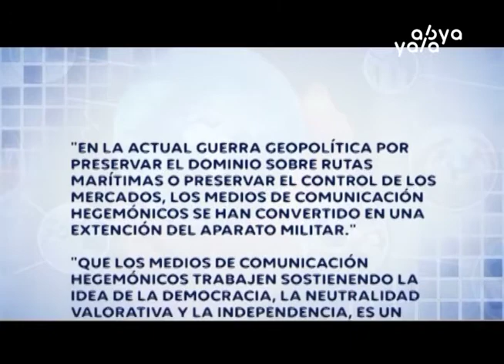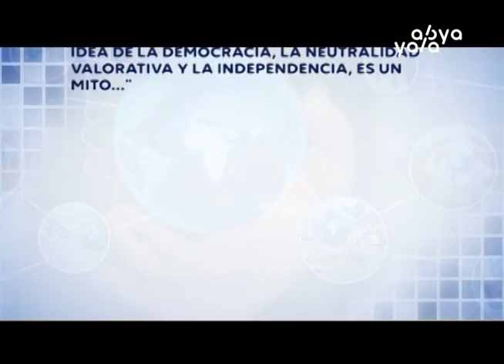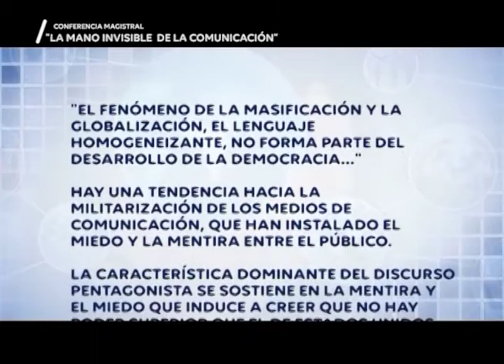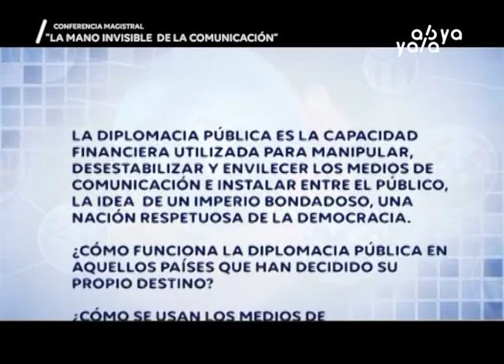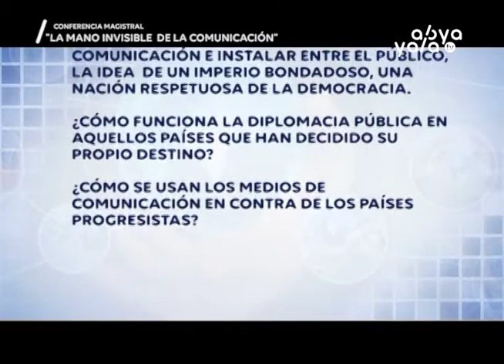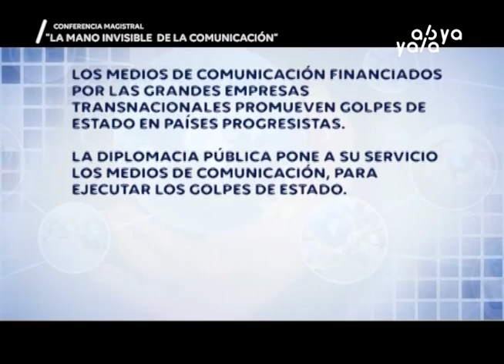De Sur A Sur: “La mano invisible de la comunicación”